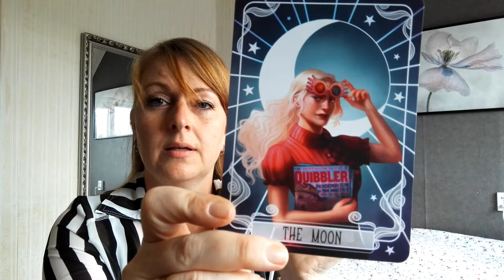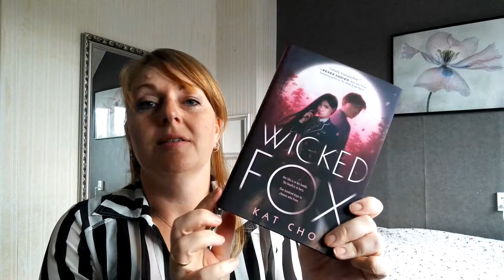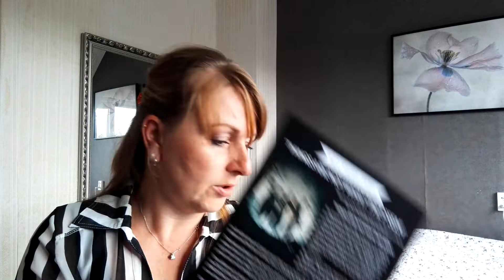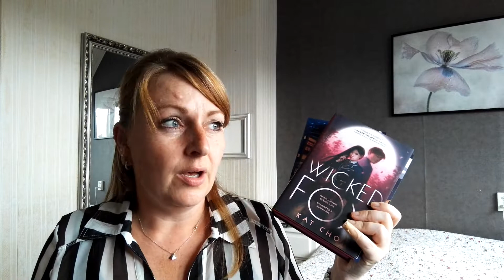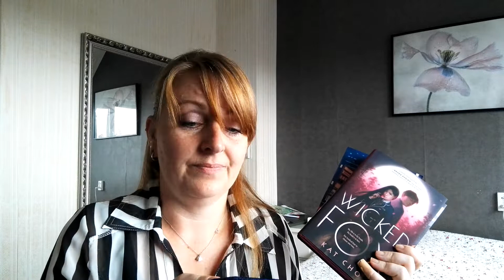FAIRYLOOT JULI 2019 UNBOXING!!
Ivm mijn vakantie is deze video iets verlaat. Maar uiteraard een unboxing van de Fairyloot box van juli!